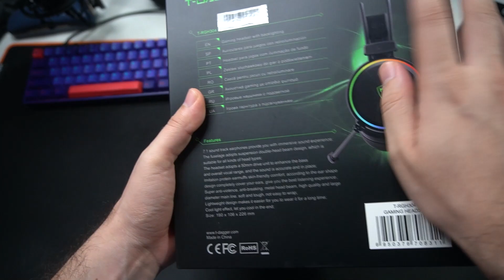¡Estos headsets me SOPRENDIERON CON EL PRECIO! | T-DAGGER SONA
Utiliza mi código de creador para comprar tus skins y bailes favoritos en Fortnite y utilízalo al comprar juegos en la Epic Store.
CODIGO EPIC: ELMOCHHH

Código: MOCH en la tienda de Kultec para obtener un descuento de $500 pesos

para comprar tus juegos o saldo para tus plataformas favoritas como Xbox, Playstation, Steam, Nintendo, Google play, spotify, etc.